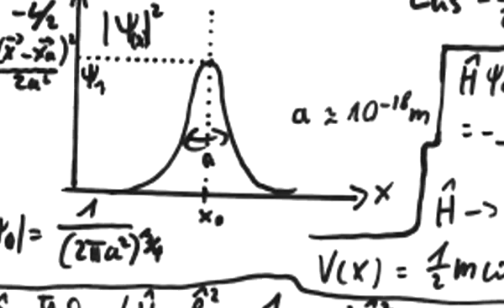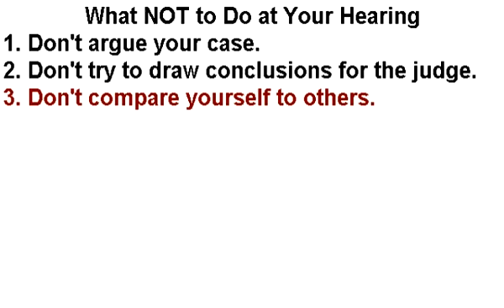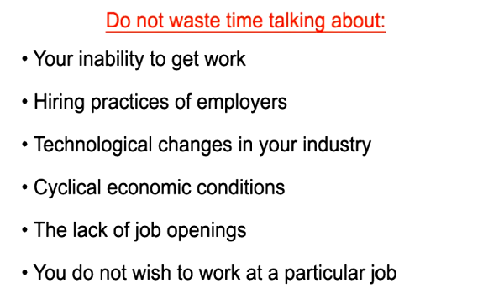David Black - What Not to Do at Your Virginia Disability Hearing